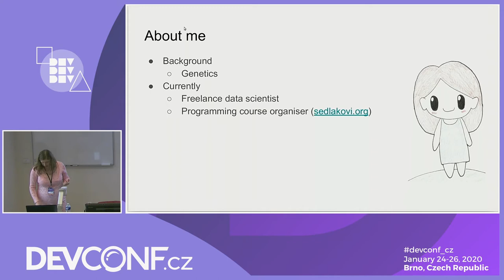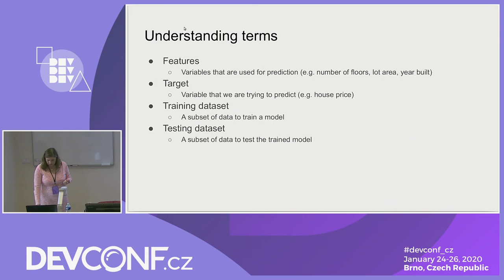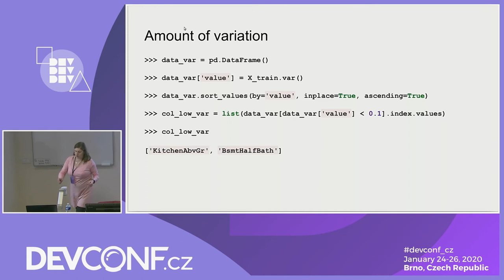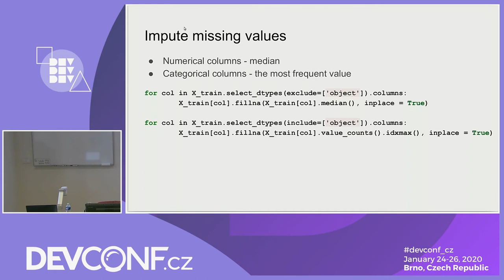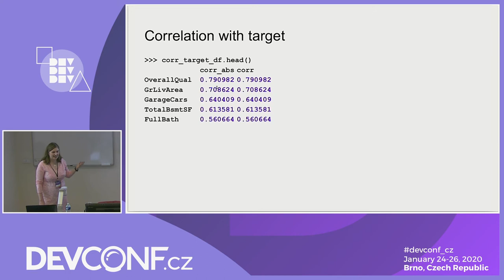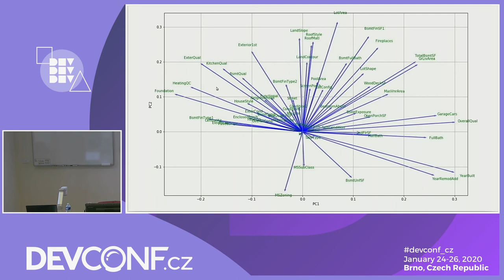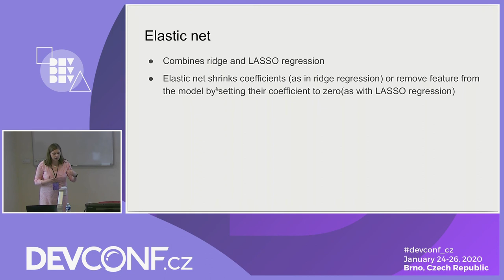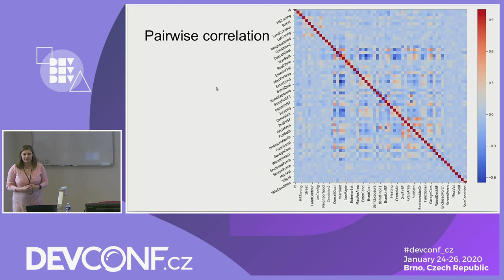Data cleaning: when less is more - DevConf.CZ 2020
Speakers: Anastazie Sedláková

In today's ML world we are gathering and analyzing an enormous amount of data. But how to deal when there is too much information, i.e. too many variables? We can use grid search that will select variables for us, but this process is very computationally expensive. In my talk I will show various strategies for variable selection and how to combine them into data cleaning pipelines. I will cover univariate variable selection, PCA (Principal Component Analysis) and penalization regression technique. This talk will give you practical tips on how to get the most of your data instead of getting lost in variables.